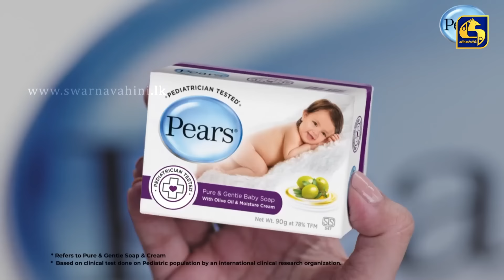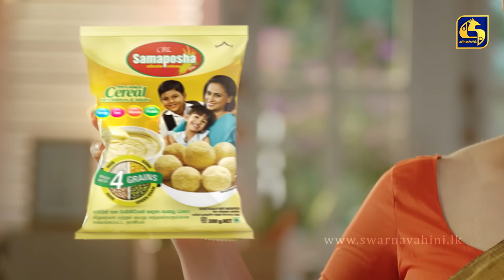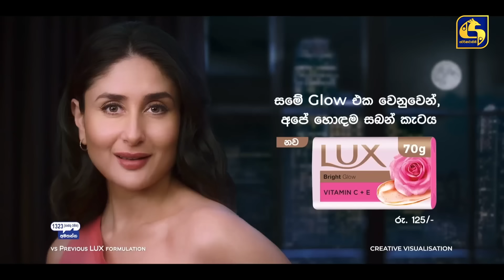KOLAM KUTTAMA || Episode 382 || කෝලම් කුට්ටම || 22nd January 2024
KOLAM KUTTAMA || කෝලම් කුට්ටම

Credits:
Director - Jayaprakash Sivagurunathan
Script Writer - Saddhamangala Sooriyabandara
Producer - Chethani Wijethunga
Producer - Srilal Wickramage

Nimal Jayasinghe
Nino Jayakody
Mauli Dushmantha Ferdinando
Maleesha Dakshina
Chameera Liyanage
Gandhara Thurya Sanka
Sampath Chaaminda Jayaweera
Mayura Kanchana
Sarath Kulanga
Nilmini Kottegoda
Sachinthya Arundathi Madawalage
Anuradha Edirisinghe
Mali Jayaweera
Sujani Madhuwanthi
Nirosha Thalagala
Anjali wathsala Jayasinghe
Thilini Kaushalya
Sithara Kulathunga